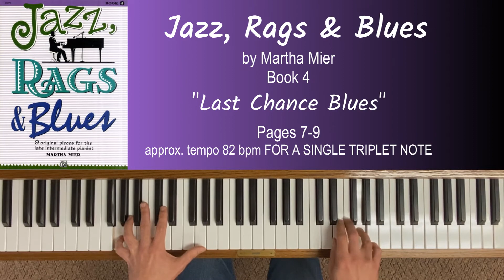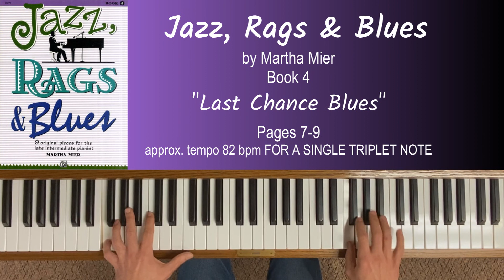"Last Chance Blues" (performance & practice tempos) by Martha Mier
"Last Chance Blues" by Martha Mier. This is found on page 7 in the 4th book of her series "Jazz, Rags & Blues"
Recorded on a Kawai Upright Piano
Performance tempo approx. 75 bpm (although the composer has suggested 63bpm - just my take on this piece)
Practice Tempo approx. 82 bpm PLEASE BE AWARE - this tempo is giving a beat to each triplet note, so overall, this is very, very slow but I felt is a necessary practice for such a busy piece of music.
Skip to approx. 1:41​ into the video if you'd like to play along at a slower practice tempo
*please note - my fingering is my own when playing at performance speed.  I do try my best to play the suggested fingering when playing
at the slower practice tempo. It is good to know that piano fingering is not set in stone - everyone's hands are different.
 My rule is this - if it works musically and doesn't create pain in your hand - go for it!